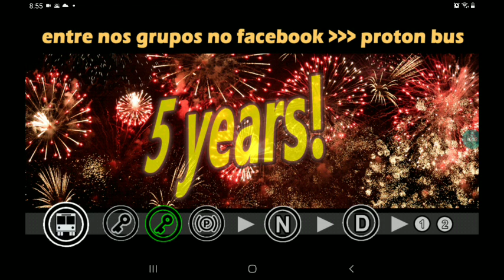1 CENTRAL AVE COLONIE CENTER WOLF RD